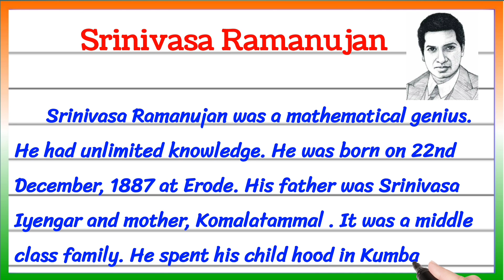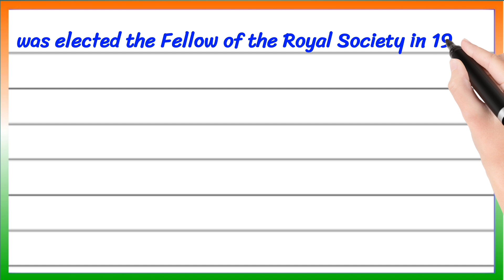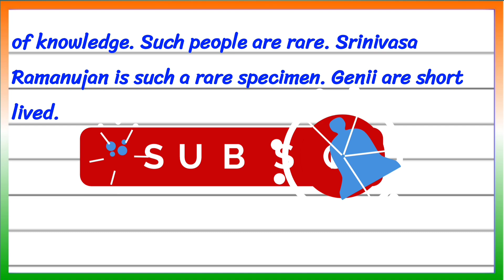Essay on Srinivasa Ramanujan in English | biography of Ramanujan